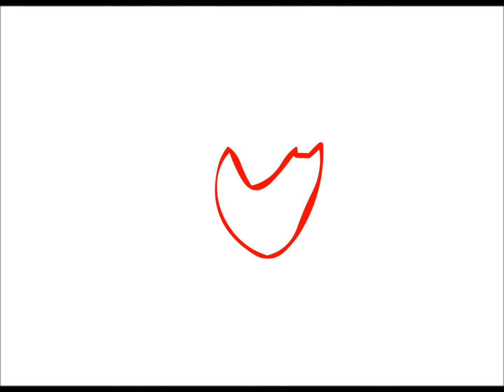Firin' Mah Lazor!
Another bangin movie!